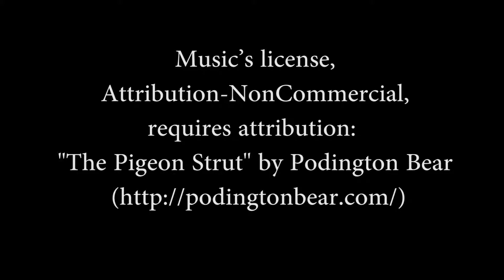The Fair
Music's license, Attribution-NonCommercial, requires attribution: "The Pigeon Strut" by Podington Bear